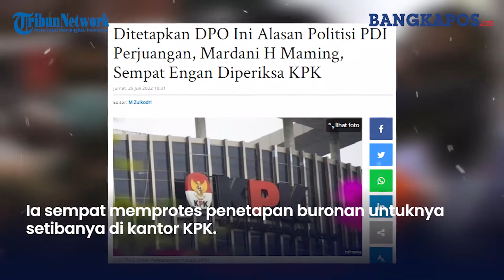Ditetapkan DPO Ini Alasan Politisi PDI Perjuangan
Sempat kesulitan ditangkap KPK, kini Politisi PDI Perjuangan Mardani H Maming tiba-tiba menyerahkan diri ke KPK setelah ditetapkan menjadi DPO.

Mantan Bupati Tanah Bumbu Mardani H Maming menyerahkan diri ke Komisi Pemberantasan Korupsi (KPK), Kamis 28 Juli 2022.

Politikus PDIP itu datang ke gedung lembaga antirasuah pukul 14.02 WIB didampingi tim kuasa hukumnya, Denny Indrayana.

Ia sempat memprotes penetapan buronan untuknya setibanya di kantor KPK.

KPK menetapkan Mardani Maming menjadi tersangka kasus suap dan gratifikasi pemberian izin usaha pertambangan (IUP) di Kabupaten Tanah Bumbu, Kalimantan Selatan.

Komisi antikorupsi kemudian memasukkan Maming dalam status daftar pencarian orang (DPO) sejak Selasa (26/7/2022) karena dia dua kali tidak menghadiri panggilan tim penyidik pada Kamis (14/7/2022) dan Kamis (21/7/2022).

Pengadilan Negeri Jakarta Selatan pun telah menolak gugatan permohonan praperadilan yang dilayangkan Maming.